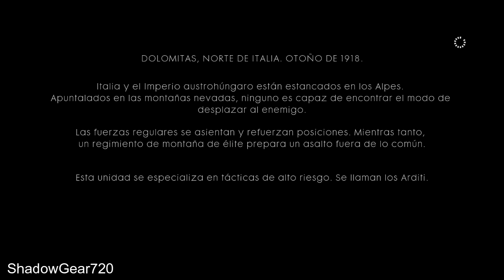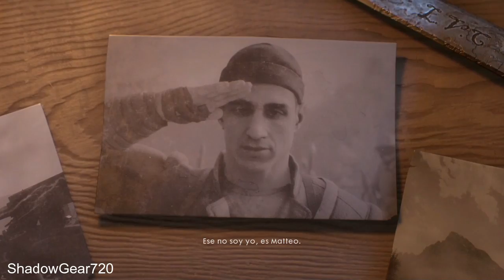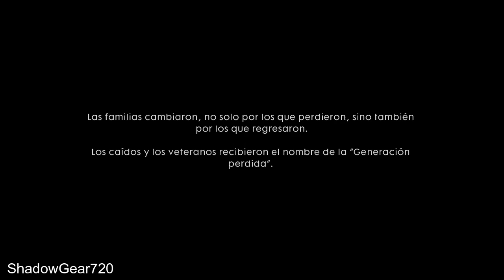BATTLEFIELD 1 (2016) Avanti Savoia - Capítulo # 3 (Gameplay Xbox One)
La descripción de este VideoJuego está en el Primer vídeo, busca en la lista de reproducción de la Biblioteca, que esta organizado por el nombre del título.